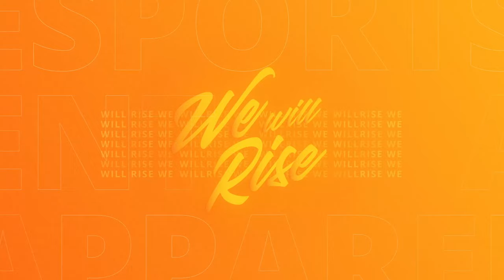They sent us the BEST Sneakers and we reviewed them! (Fuego Sneaker Check Ep. 1)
It's almost time to go back to school and Changes Curaçao sent us sneaker's for Jeff & Joel to review! If you're interested in purchasing one of these or check out their other sneaker's, visit Changes Saliña, St. Maria or Punda!